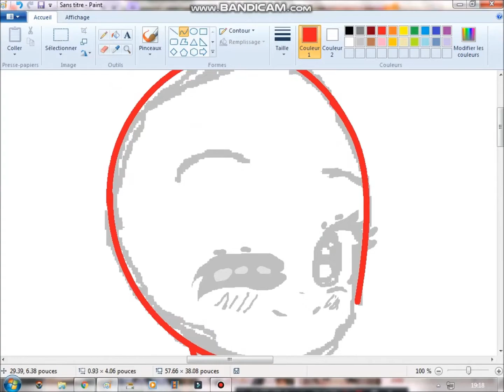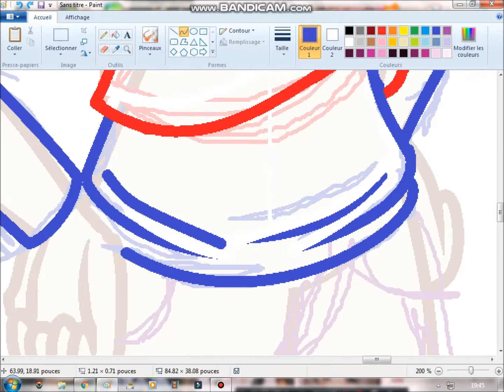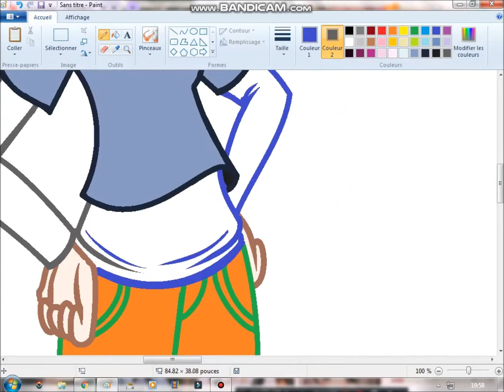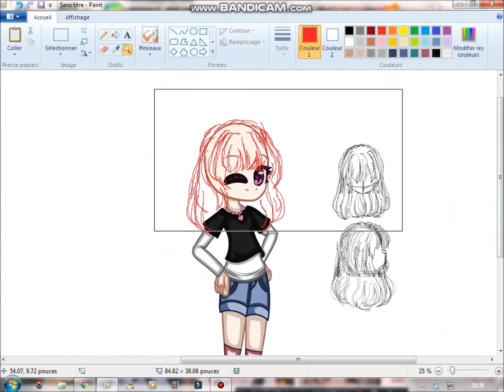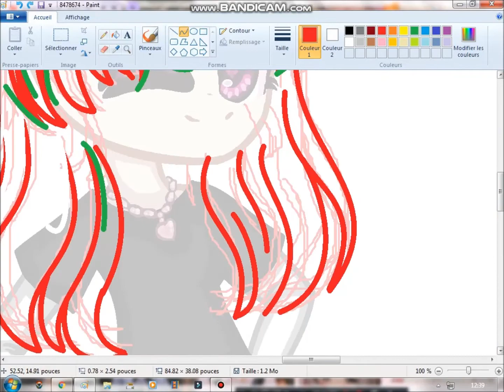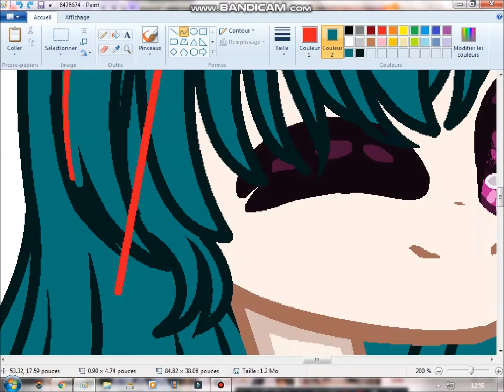speedpaint Rihana Vanilyana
hi everybudy
welcome this new video
okay now i go to working to animation
Burn nightcore nightcore
i hate love nightcore
Programs:
MS paint/paint yoo sai
bandicam
filmora/movie maker
ENJOY My friends ;3